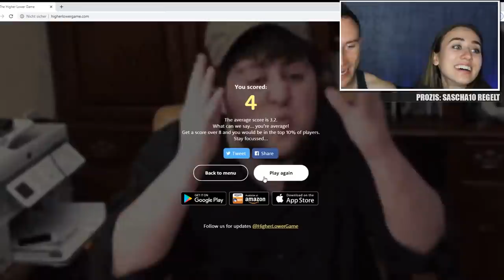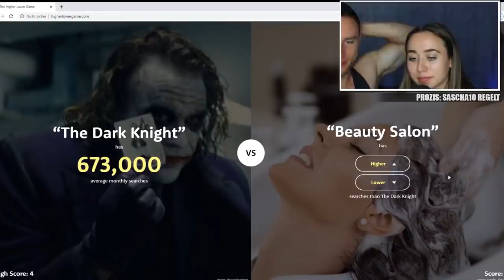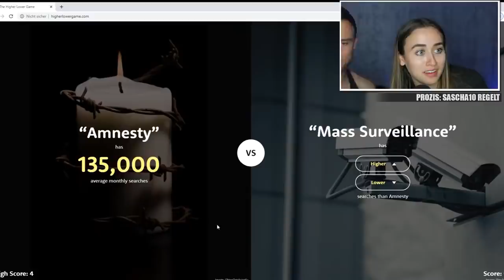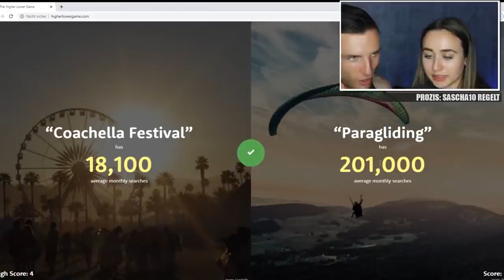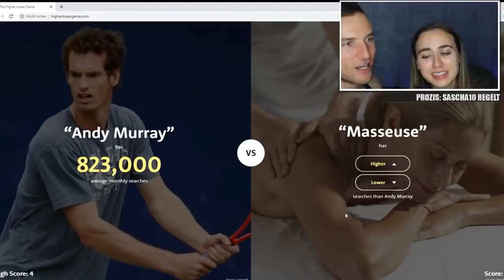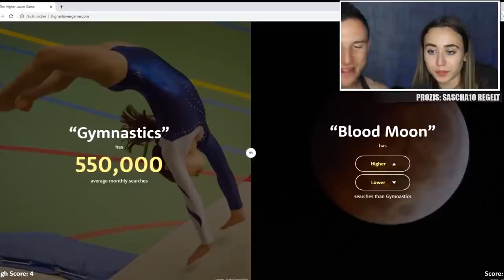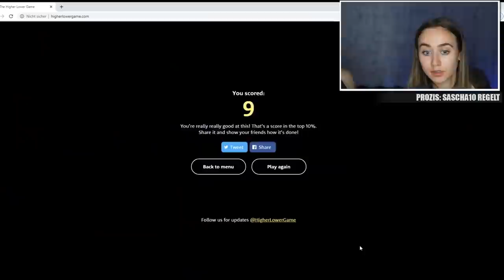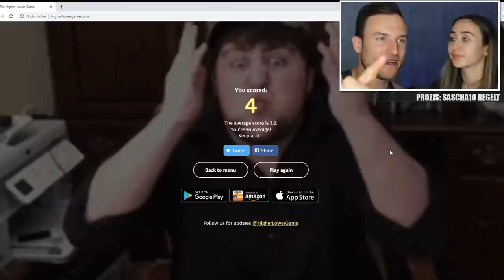Sascha Huber spielt das Higher Lower Game mit Paulina und Zuschauern!